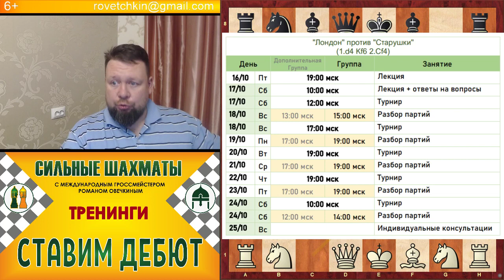Тренинг "Лондон" против "старушки"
Тренинг "Лондон" против "Старушки" (1.d4 Kf6 2.Cf4) стартует 16/10
Подробнее про дебютные  тренинги